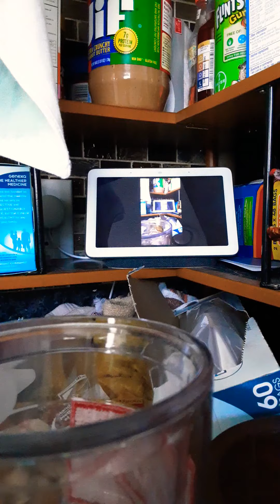Our cat Cecil 2020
So we got Cecil the cat a year ago in 2019